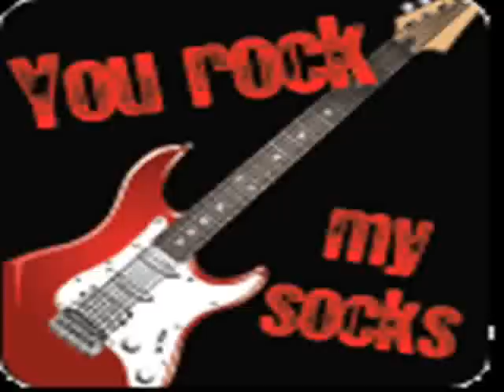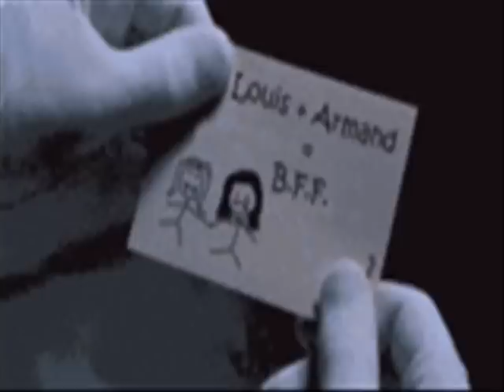Deep Valley FIGS { What ya looking For } "Red Diamond Video Flim Prod" J-Dynasty Records 55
Mucic and words by { Terry, Exe:Producers } Remix at Plug N Play Ent. Patch Bay studio in N.Hollywood Ca.  "The Deep Valley FIGS" is one of Plug N Play Ent. newist recording artist on J-Dynasty Records 55. Red Diamond Exe.Producer Flims & Video Production, ( Mike Warren CEO Plug N Play Ent.)